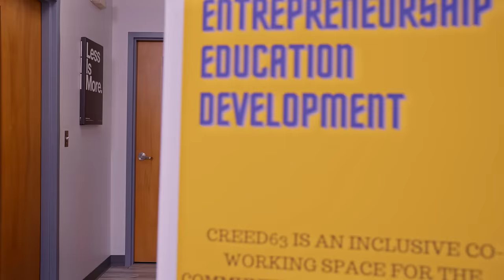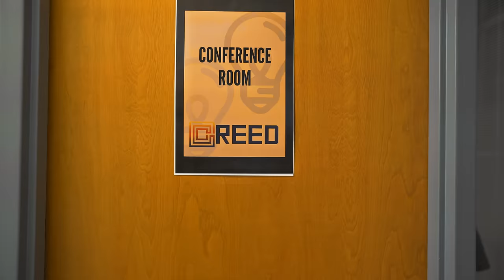LITTLE BOSSES INC. Ep. 2👶👧🧒👦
CREATED BY: ​⁠@KinigraDeonFamily
STARRING:​⁠@MALAYSIARAKIYAH  ​⁠@taylorayani ​⁠@therealchloejay , @OfficialMAESIshow ​⁠​⁠@Codmanmazzy